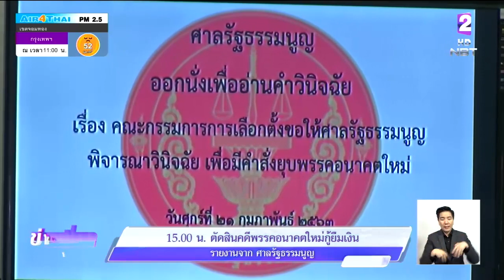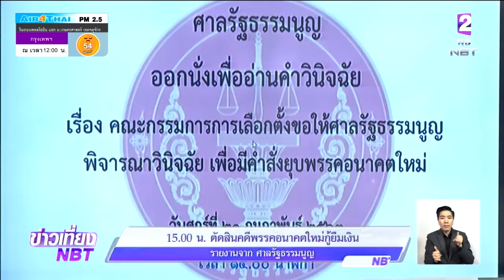สด!! "ศาลรัฐธรรมนูญ" ตัดสินคดีพรรคอนาคตใหม่กู้ยืมเงิน